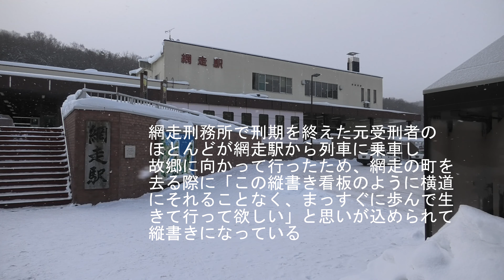JR北海道 釧網本線 流氷物語1号 キハ40 1724 知床斜里行き(車窓) Senmo Line. Ryuhyo-Monogatari No.1. For Shiretoko-Shari.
※詳細は下記でご確認ください。Please confirm the details below
JR北海道 釧網本線  流氷物語1号 キハ40 1724  知床斜里行き(車窓)
Senmo Line. Ryuhyo-Monogatari No.1. For Shiretoko-Shari.
☆撮影区間: 網走(始発駅) ⇒ 知床斜里(終着駅)　営業距離: 37.3km
☆撮影方向: 進行方向左(オホーツク海)側。on the left(Sea) side facing forward
00:22 網走駅
01:11 モヨロ人狩猟の像

☆●各駅の停車時刻は下記の通りです。
The stop times at each station are as follows.
● 09:23 網走 Abashiri (出発)
● 24:03 北浜 Kitahama
● 44:13 浜小清水 Hamakoshimizu
● 1:05:05 知床斜里 Shiretoko-Shari

『2021年 流氷物語号』
JR北海道 流氷物語号 知床斜里ゆき(車窓)　キハ40-1779+キハ40-1720
Senmo Line. Ryuhyo-Monogatari. For Shiretoko-Shari.